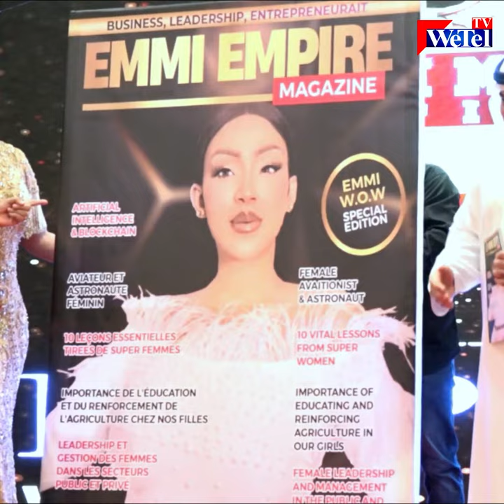Emmi Empire Magazine Launch, Dusit Thani Dubai on WeTel TV UAE